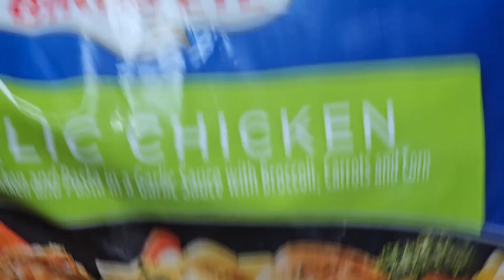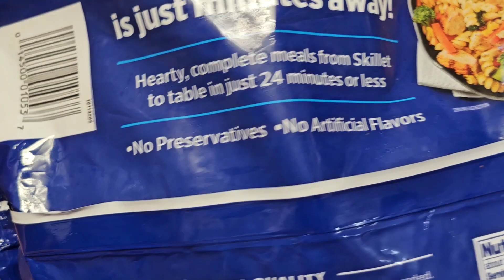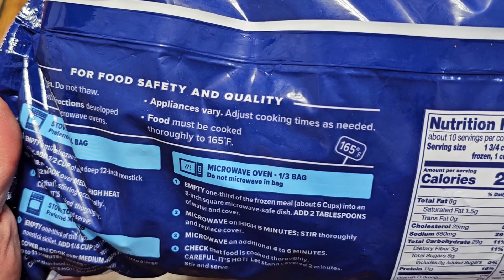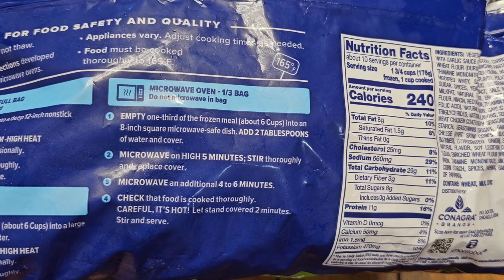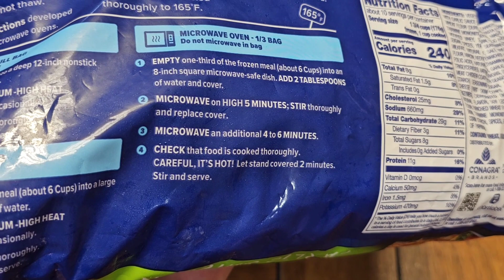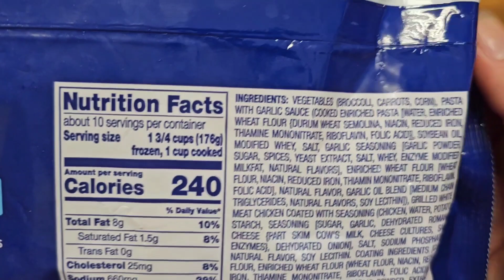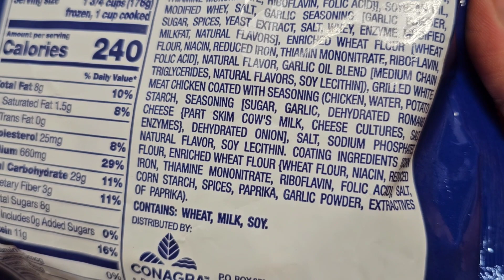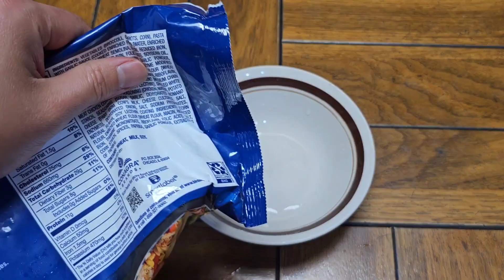Costco Sale Item Review Birds Eye Garlic Chicken Grilled White Meat & Pasta w/ Garlic Sauce Broccoli